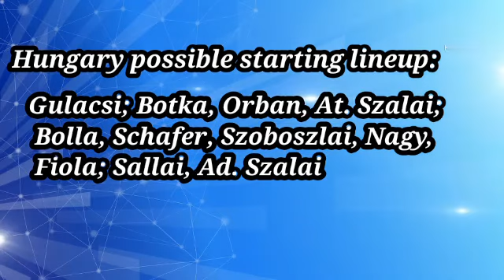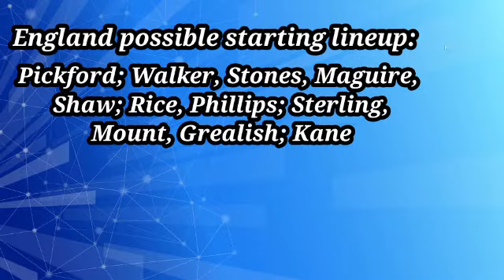Prediction : Hungary vs England Lineup Europe World Cup Qualification Thursday 2 September 2021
Hungary vs England
World Cup Qualification,
Date: Thursday, 2 September 2021
Kick-off 19:45 UK/ 20:45 CET
Venue: Puskas Arena.

Hungary will host England in one of the most exciting clashes of the fourth round in the European World Cup Qualifications on Thursday evening at Puskas Arena.

England’s perfect record could be on a serious test on Thursday evening when they take on second-placed Hungary in the fourth round of the 2022 World Cup Qualifications.

The Three Lions managed a very important 2-1 home win over Poland (the main rivals for the top spot in Group I) after easing past the likes of San Marino and Albania in the opening two rounds.

They then went on to enjoy a stunning summer featuring the European Championship final.

Unfortunately for the entire nation, football did not come home as Italy were better than England in the penalty shootout at the Wembley in mid-July.

Gareth Southgate has thus led the Three Lions to the third place at the 2018 World Cup and the second place at the 2020 EURO. Is the title up next for him?

It will be very interesting to see how England will look like after the mentioned loss in the EURO final.

Their defense (the best at the recent European Championship) will be under a big pressure as Hungary are well capable of scoring goals, especially in front of the home crowd.

The Hungarians bagged ten goals in three qualifiers so far, including three in a crazy six-goal thriller against Poland on the opening day (a 3-3 draw).

The team led by Italian manager Marco Rossi left a strong impression in their European Championship run, holding the likes of France and Germany to back-to-back draws in the “group of death”.